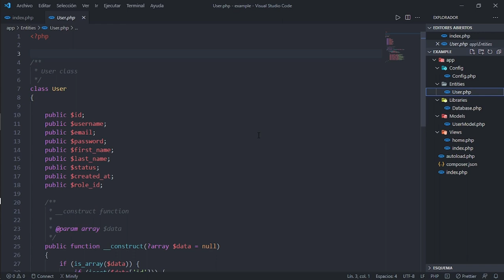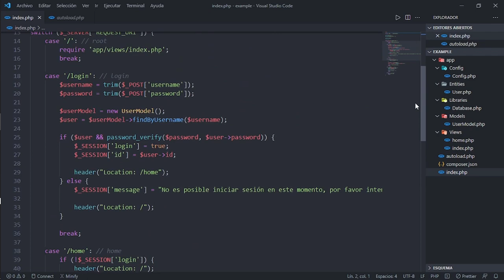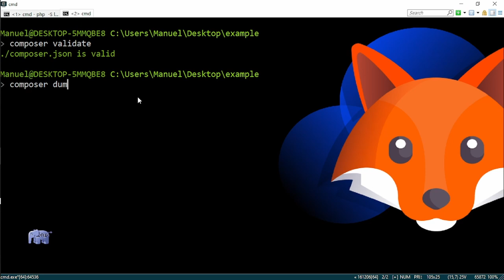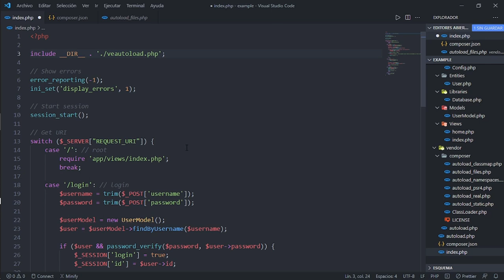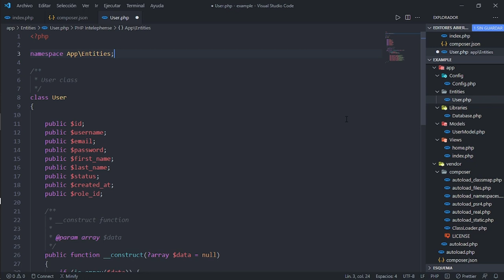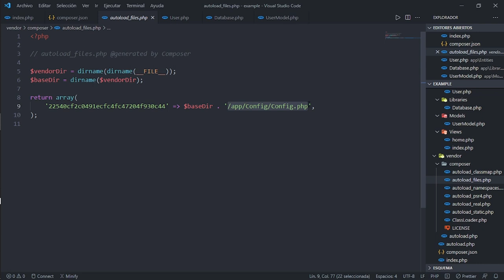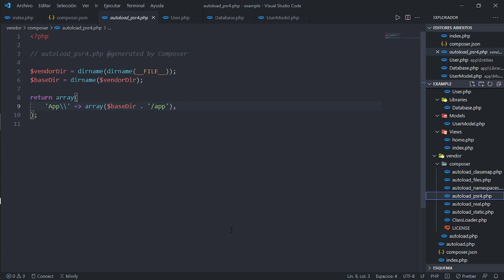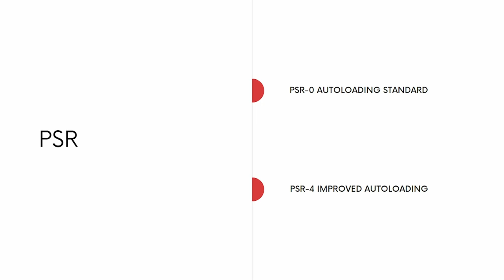Cargando clases y archivos automáticamente con Composer 🐘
🐘 Una de las grandes ventajas de Composer es la posibilidad de cargar automáticamente las clases que componen tu proyecto. Te explico de una manera rápida y práctica como puedes configurar esta autocarga en tus proyectos con Composer.

Contenido:
00:00 Bienvenida
00:28 Autoload
02:38 Ejecutando el proyecto
03:13 Carga de archivos en composer
05:42 Agregando el nuevo autoload.php
06:16 Optimizando la autocarga
06:46 Namespaces
07:36 Carga con PSR-4
08:36 Carga con PSR-0
09:42 Otros archivos de autocarga
10:44 Error de autocarga
11:20 Despedida